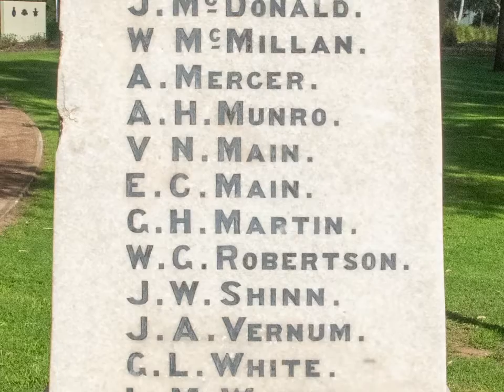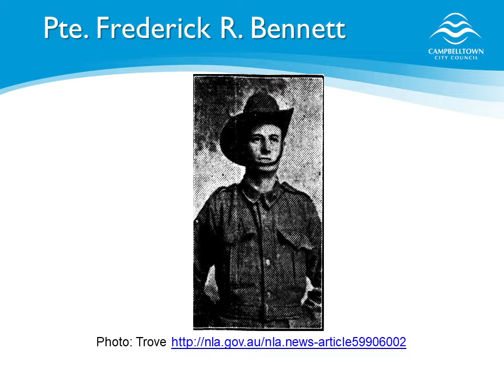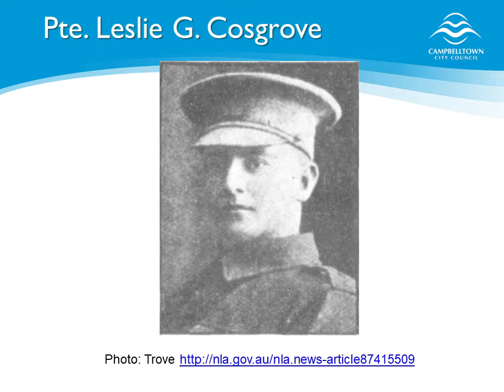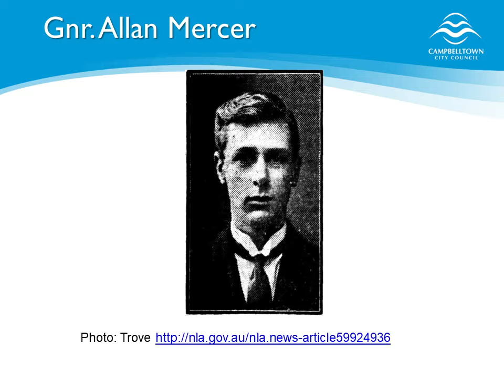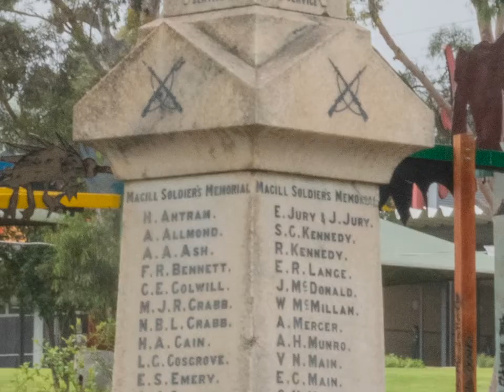The Magill Fallen Soldiers Memorial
In late 2021 the Magill Fallen Soldiers Memorial was moved from the corner of Penfold Road Magill, to its current site, The Gums War Memorial Garden, Shakespeare Avenue in Tranmere.

The Campbelltown Library Digital Diggers volunteers group put in extensive hours of research with the help of the Local History Officer to learn the full name of each soldier listed on the memorial, locate a photo of them and research and retell their stories.

The archives of the State Library of South Australia, the Australian War Memorial and Trove were invaluable for this.

You can see some of their stories online as local history articles

The poem is read by Library volunteer, Jonathon Dadds.

On 11 November at 11.00am, we will pause to remember all of the men and women of the Australian Defence Force who have made the ultimate sacrifice.

We will remember them. Lest we forget.